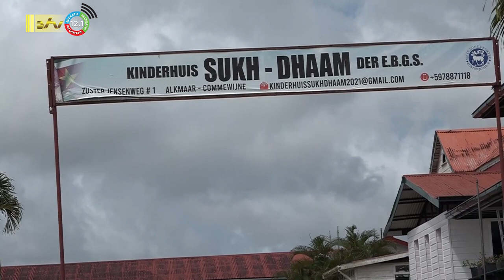07 02 2023 Oplevering nieuwbouw Sukh Dhaam